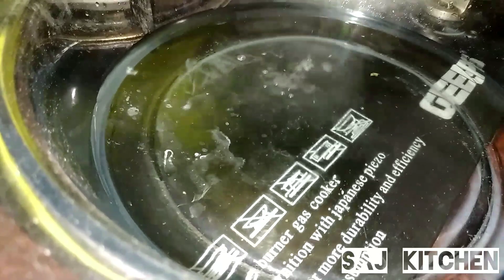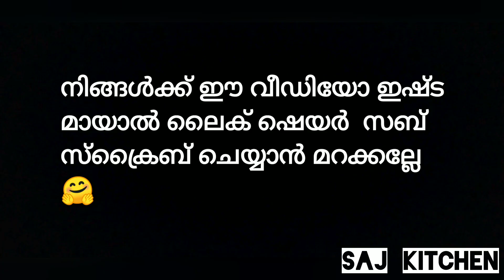ചിക്കൻ മക്രോണിയും വൈറ്റ് സോസും / chicken macroni with white sauce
Ingredients

Chicken
Macroni
Salt
Butter
Chilly flakes
Capsicum
Carrot
Oil
Maida
Garlic
Peper powder
Water